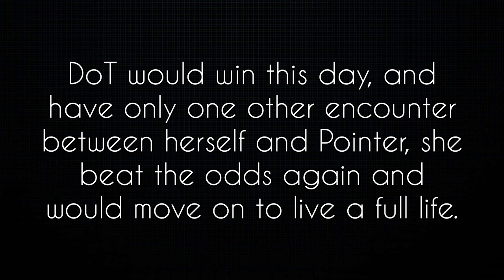Pointer's Pursuit: Th Epic Hunt for Dot the Elusive Catfish!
David is my best friend in the whole wide world as we survived our teenage years together! In this video he and his wife hunt for a catfish in lake Omaha, Cherokee Village Arkansas for a few years, and it would seem that "Dot" as he called her due to the speargun mark he left on her head, would become his greatest underwater nemesis!

I this video you will get to witness triumph and tragedy, and you won't want to miss moment 4:04!